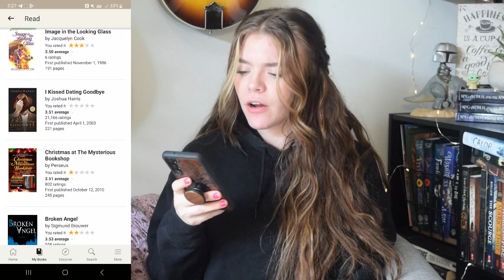LOWEST Rated Books I've Read